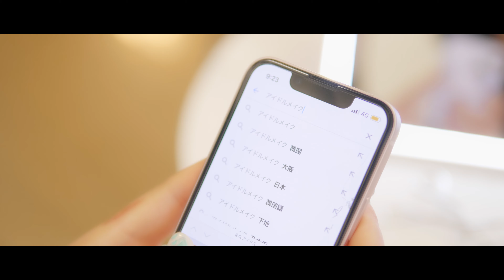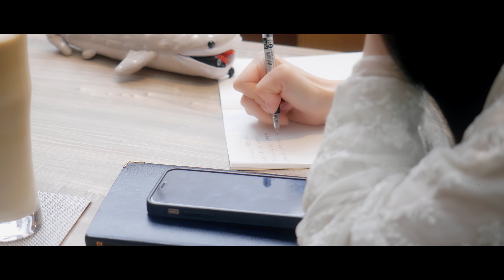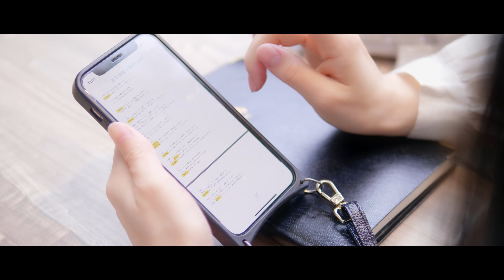PinkySpice / キミのせい【OFFICIAL Music Video】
2022年9月6日メジャーリリ－ス「Relght」のType Cに収録
リリース情報詳細：

「キミのせい」
作詞 : katsuki.CF
作曲 : Hiroki Sagawa / サイトウ リョースケ
編曲 : サイトウ リョースケ

見つけてくれたね
偶然じゃない
その瞳も その耳も
ワタシで満たして

高鳴る 心臓は
まるでBPM
キミも同じ速さ
繋がってるみたい

会えない時間も
想い合えたら
恋より もっと刺激的
クセになってよ？

アイを持って キミを制す
一直線 赤い糸
来て 来て 来て
寄り道しないで ワタシまで

キミのせい
一線越えてしまいそう
Ah キスは キスは まだ、、
With my love
受け取った キミはもう
他の誰にも目移らない

"こんなの初めて"なんて顔して
喜ぶキミにまた
初めてをあげたい

次に会う時まで
Play back して欲しい
ボリューム上げたイヤホン
スキになってよ？

アイを持って キョリを制す
一緒に引く 赤い糸
見て 見て 見て
会えなかった分の ワタシまで

キミのせい
一線越えてしまいたい
Secret sign
気づいちゃった キミはもう

解けない様に 結び直す糸
永遠とか あるか分からないから
強く 強く 約束

一直線 赤い糸
来て 来て 来て
心臓の音 聴こえるキョリ

キミのせい
Ah キスはキスはまだ、、
Make it hot
焦ったいな ワタシも
他の誰にも目移らないよ